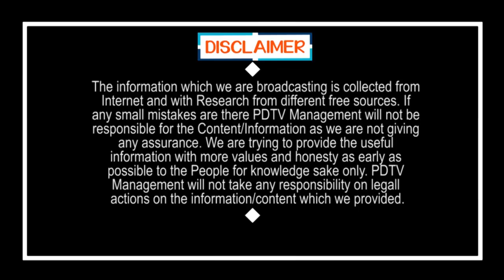Big Shock to Chandrababu On this Month | ఈ నెల 26న చంద్రబాబుకు అతి పెద్ద షాక్..!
ఈ నెల 26న చంద్రబాబుకు అతి పెద్ద షాక్..! | Big Shock to Chandrababu On this Month | PDTV News